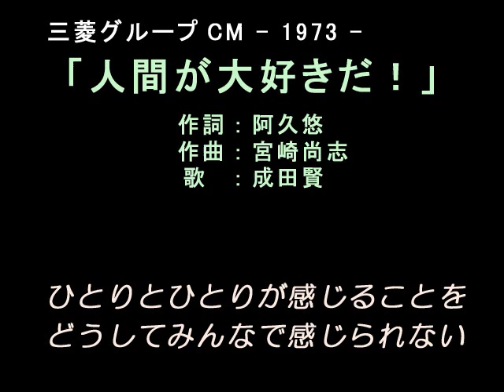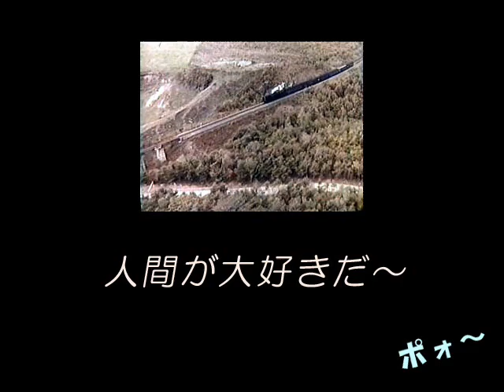「人間が大好きだ」 作詞:阿久悠 作曲:宮崎尚志 歌:成田賢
古いカセットテープに残っていた三菱グループのCMソング。たしか昭和48年頃。